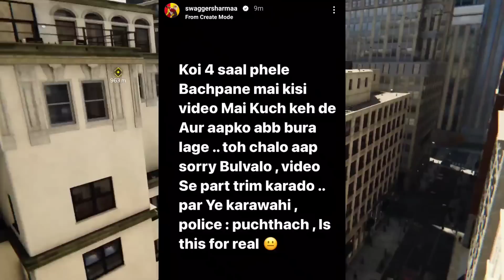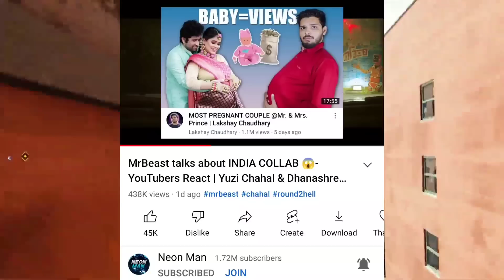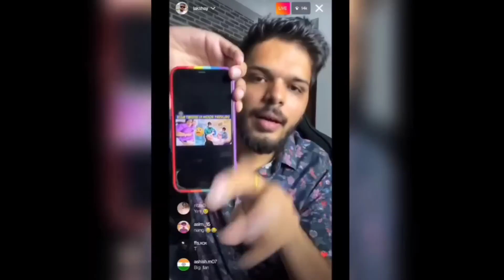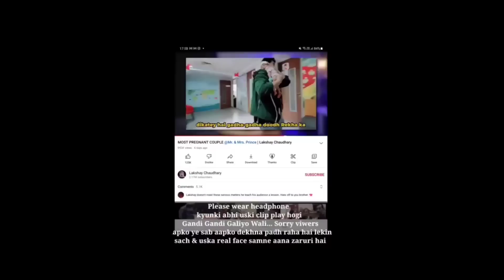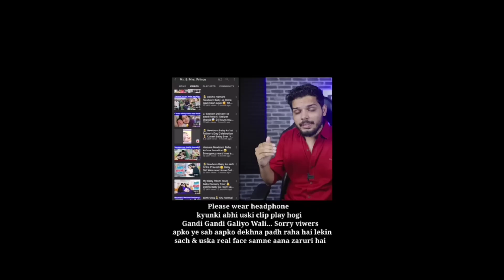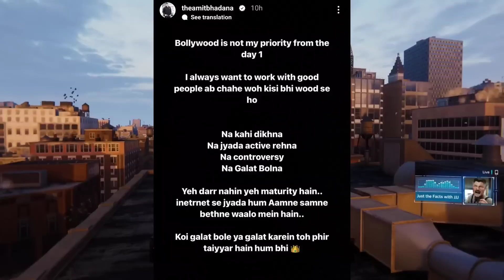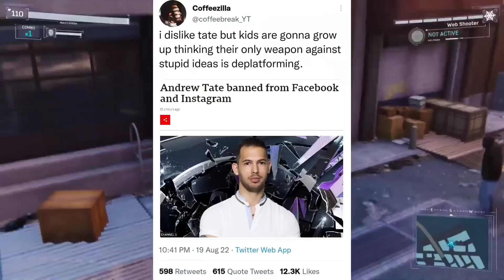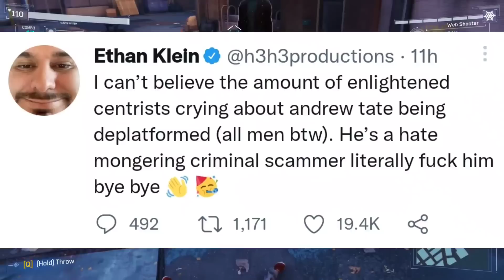YouTubers REACT to Round2hell Wasim ARRESTED News! | Lakshay Chaudhary vs Mr and Mrs Prince, Bhadana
Today's topic includes Round2hell. So, Round2hell member Wasim has been arrested and many YouTubers like Swagger Sharma, Lakshay chaudhary and BBJ gave their reaction on this arrest.
Next,Lakshay Chaudhary vs Mr and Mrs Prince.
Next,Munawar Faruqui huge queue for his show in Hyderabad.
Next,GauravZone indirectly reacts to flying pet dog incident.
Next,8bit Thug appreciates Mythpat.
Next,Amit Bhadana talks about why he does not accept the bollywood projects and his next project announcement.
Next,Movie Scenes 100K, Attitude Gamers 1M, Gullu Official 2M, Piyush Joshi Gaming 4M, PlayOn silver.
Next,Andrew Tate banned!- YouTubers react.
Next,Blackpink Pink Venom song great performance!

GAME - Spiderman Remastered

•Gullu Official